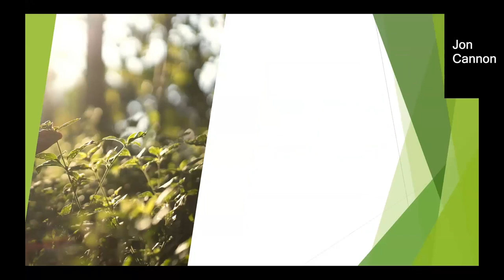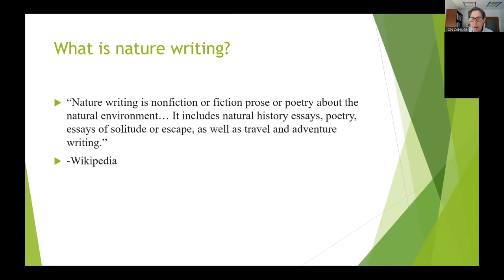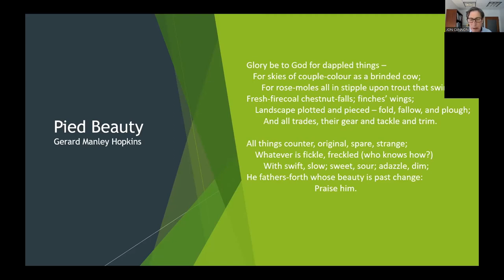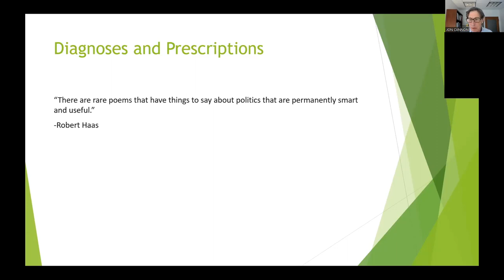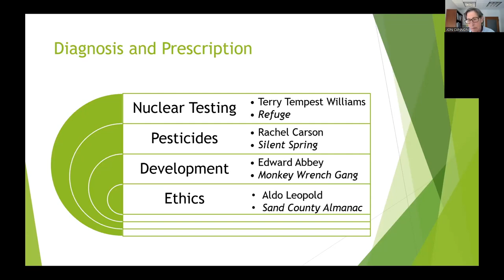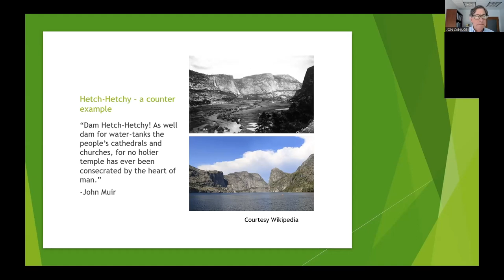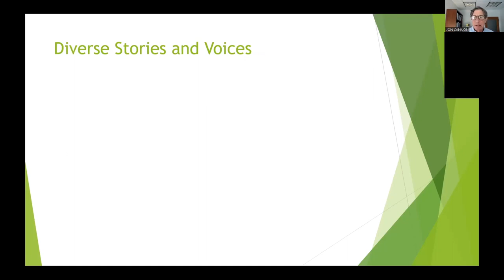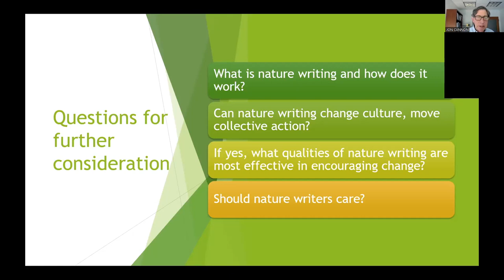Authors & Artists Festival 2023: Day 1 | Jon Cannon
Welcome to the 4th annual Authors & Artists Festival: Rewilding. This hour features a presentation by environmental attorney and author Jonathan Cannon called, "What Does Nature Writing Do?".

Jon, who served as the inaugural director of the Law School’s Program in Law, Communities and the Environment (PLACE), joined the Law School faculty in 1998 from the Environmental Protection Agency, where he served as general counsel (1995-98) and assistant administrator for administration and resources management (1992-95). Prior to his work with the EPA, Cannon was in the private practice of environmental law; served as an adjunct professor at Washington and Lee Law School, where he taught environmental law; and was a lecturer at the Law School. Cannon is the author of the book “Environment in the Balance: The Green Movement and the Supreme Court.” He retired from UVA in May 2021.

This year's sponsors include The New England Grass Roots Environment Fund, Mary King, Kathy Kremins, and RescuePoetix. The festival is brought to you with help from the Nature Imaginarium, Human Error Publishing, and SCORE.org. Thank you to our sponsors, our colleagues, all our presenters, and to you for watching and sharing this video.

Learn more about the A&A Festival and NatureCulture's other projects including Writing the Land